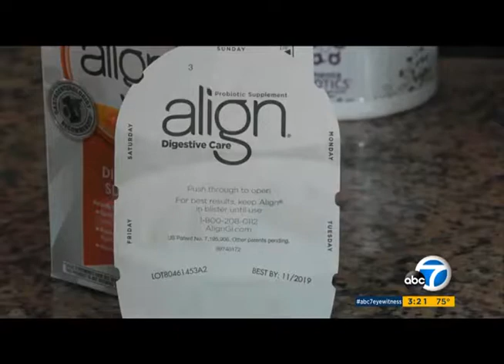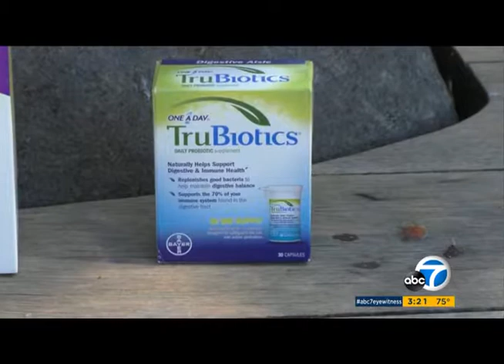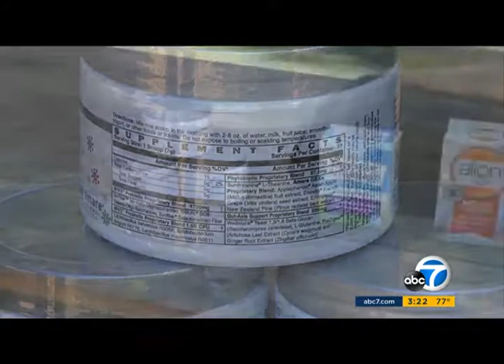ABC-TV News explains why you may need to add soluble fiber to your diet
Dr. Shawn Talbott discusses the benefit of probiotics, how they are all different from one another, and how they really need prebiotic fiber as well to give the most optimal benefit to your health.

Dr. Shawn Talbott is a highly respected subject matter expert, compensated to provide her professional opinions.